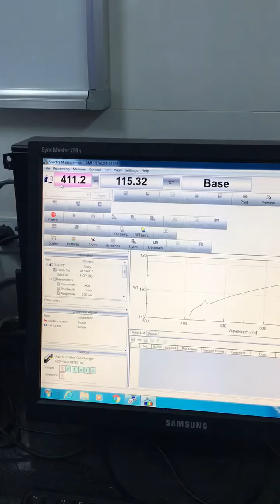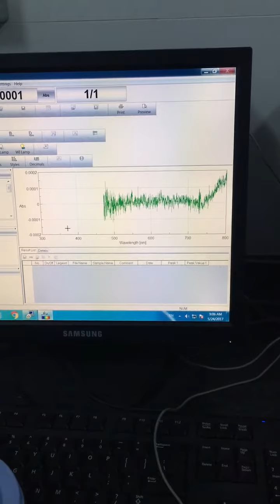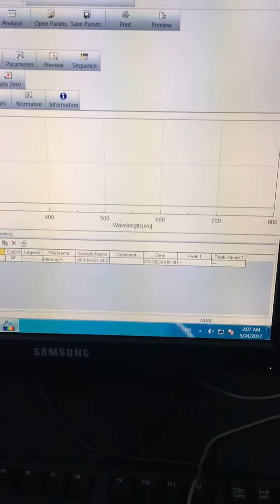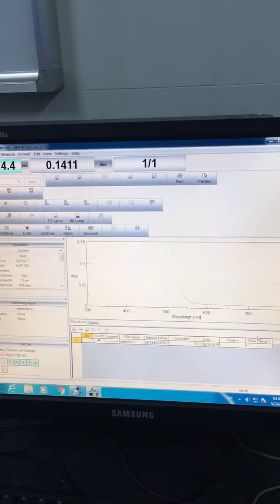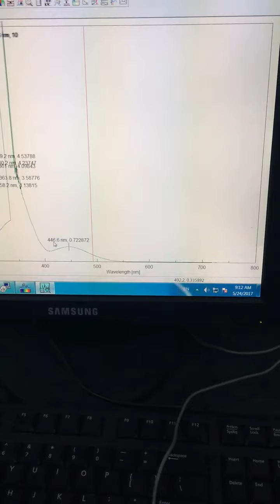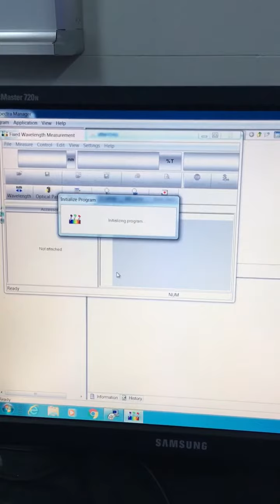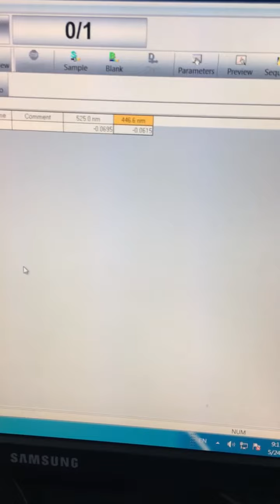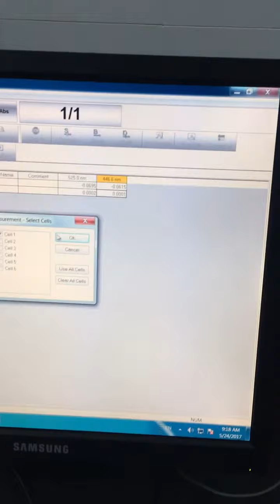Cách sử dụng máy uv vis part 2